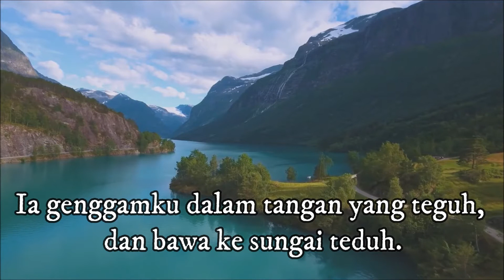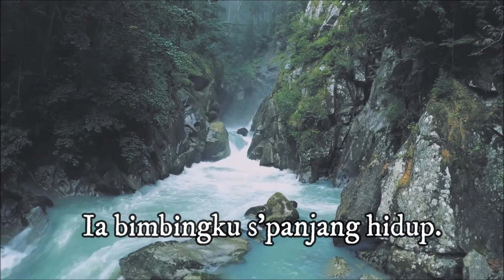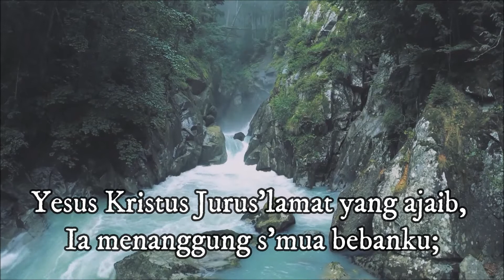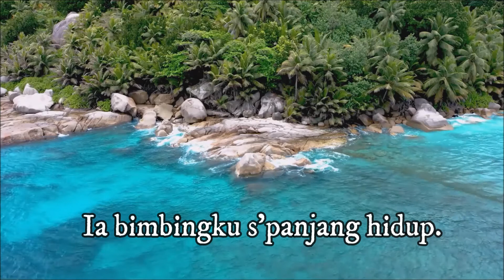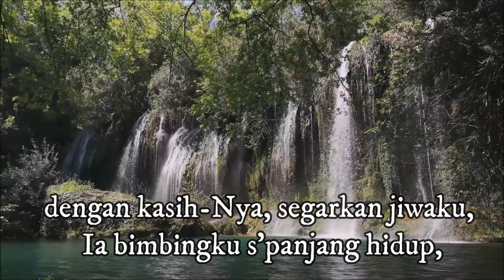KPPK 228 Ia Melindungi Jiwaku He Hideth My Soul Piano Cover Lirik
Fanny J. CrosbyWilliam J. Kirkpatrick
1=Des 6/8
VERSI 1
1
Yesus Kristus Jurus'lamat yang ajaib, dan Tuhan sungguh milikku;
Ia genggamku dalam tangan yang teguh, dan bawa ke sungai teduh.
Ia menggenggamku dalam tangan teduh, kurasa aman dan tent'ram,
dengan kasih-Nya, segarkan jiwaku, Ia bimbingku s'panjang hidup,
Ia bimbingku s'panjang hidup.
2
Yesus Kristus Jurus'lamat yang ajaib, Ia menanggung s'mua bebanku;
Ia menopang sehingga 'ku tak goyah, dan b'rikan 'ku kekuatan-Nya.
3
Anug'rah-Nya dib'rikan setiap saat, Roh-Nya penuhi hatiku;
Bila 'ku diangkat-Nya kupuji Dia, mulia bagi Penebusku.